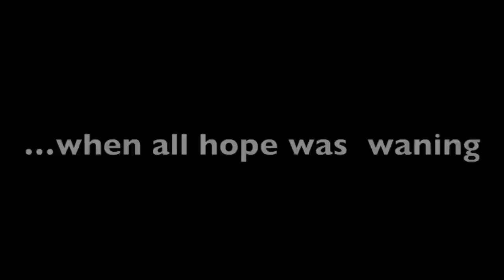Marc Cintron Scores Against Spain 2012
Marc Cintron (#9) scores against Spain while playing for the Puerto Rican National Team.